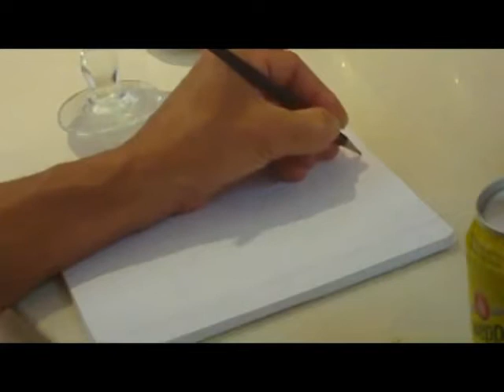La serie telefilm: Valterios Romano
Le migliori ricette romane, realizzate da un vero romano
Las mejores recetas de estilo romano, hechas por un auténtico romano
The best recipes of Roman style, made ​​by a real Roman